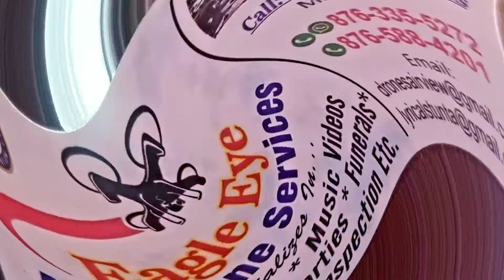mantego Bay st James